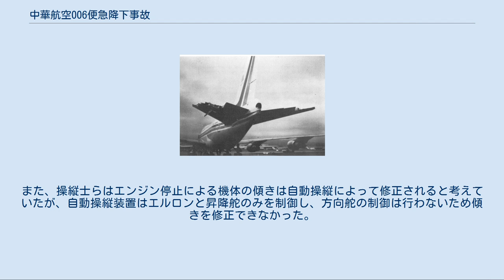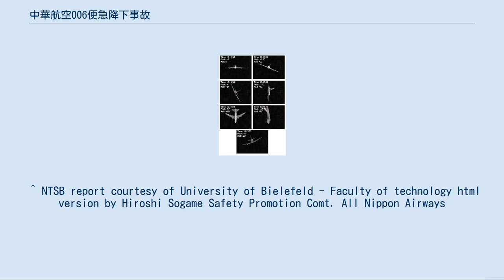中華航空006便急降下事故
中華航空006便急降下事故（ちゅうかこうくう006びんきゅうこうかじこ、中国語:中華航空006號班機事故、英語:China Airlines Flight 006）とは、1985年2月19日に中華民国（台湾）の航空会社であるチャイナエアライン（当時は中華航空）の旅客機が太平洋上で急降下した航空事故（重大インシデント）である。
なお、英語をそのまま和訳して「チャイナエアライン006便事故」とも言う。
 離陸から10時間後、006便は通常の巡航高度41,000フィート（およそ12,500メートル）を航行していた。
この時点でサンフランシスコの北西部まで300海里（およそ550キロメートル）の太平洋上を飛行していた。
飛行していた空域は雲が立ちこめ、乱気流により対気速度が絶えず変化していた（なお、この高度では許容される最大速度と最小速度の差はわずか30ノットであり、もし最大速度を超過すると機体が損傷する危険があり、最小速度を割ると失速する危険があった）。
 当時は自動操縦装置によりマッハ0.85で巡航するようにセットされていたが、途中、第4エンジンの出力低下が発生した。
まもなくエンジンはフレームアウト（停止）し、これによりエンジンの推力バランスが崩れ、右に傾きだした。
なおも自動操縦で飛行を続けたが、機体の傾斜が大きくなったため手動操縦で修正しようと自動操縦を解除した。
この際、速度がマッハ0.75までに減速していたことに気づいていなかったため、直後に機体が失速し、きりもみ状になって垂直降下した。
 006便は毎分15,000フィートの猛烈な降下率で落下した。
急降下により機体は最大5Gの負荷にさらされ、空中で転覆したかのような姿勢となった。
水平安定板が損傷し、尾部からAPUも脱落するなど空中分解する寸前のダメージを受けていた。
さらにエンジンへの空気流量が減少したことにより3つのエンジンの出力が低下したことで姿勢の回復が困難となった。
しかし11,000フィート（3,400メートル）にあった雲層を突破した時に扉が空中で飛散したため着陸装置が降りて、その空気抵抗によって機体を減速させる効果をえられた。
また006便の機長が元軍用機パイロットであったため、この5Gの負荷の中で操縦できたことも幸いであった。
さらに雲を抜けたことで海面を視認でき、急降下で失われていた操縦乗務員の視覚感覚を取り戻すことが出来た。
そのため006便は9,600フィート（2,900メートル）で水平飛行に回復することが出来た。
結局2分半で30,000フィートも降下しており、あと40秒で海面に激突するところであった。
 006便は、最寄のサンフランシスコ国際空港へ緊急着陸を要請し、途中27,000フィートまで上昇したが、その後は異変が発生することなくおよそ1時間後に着陸した。
この事故では機体に大きな損傷があったほか、重傷2名、軽傷50名を出したが、墜落寸前の事故から奇跡的に全員が生還した。
 一連の急降下のきっかけとなった第4エンジンの推力低下は航空機関士の排気バルブの設定ミスが原因であった。
また、操縦士らはエンジン停止による機体の傾きは自動操縦によって修正されると考えていたが、自動操縦装置はエルロンと昇降舵のみを制御し、方向舵の制御は行わないため傾きを修正できなかった。
補助翼だけでは機体の傾きを抑えることはできず、どんどん傾斜していくとともに昇降舵は高度を維持しようとしていたためどんどん対気速度が落ちていった。
この間、操縦士らは第4エンジンの推力低下の原因特定に注力していたため、機体の傾斜と速度低下に気づいていなかった。
傾斜を修正しようと自動操縦を解除した結果、それまで補助翼と昇降舵で維持されていた姿勢制御が解除されたため急激に右に傾き、失速状態に陥り急降下した。
さらに雲中で水平線を確認できなかったこと、それにより空間識失調に陥ったこと、異常な傾斜を人工水平儀の故障と誤認したことが重なり、姿勢の回復に時間がかかった。
また、操縦士らが長時間の操縦で過労気味であったことが判断を遅らせた要因であったとされた。
 ^ NTSB report courtesy of University of Bielefeld - Faculty of technology html version by Hiroshi Sogame Safety Pr...